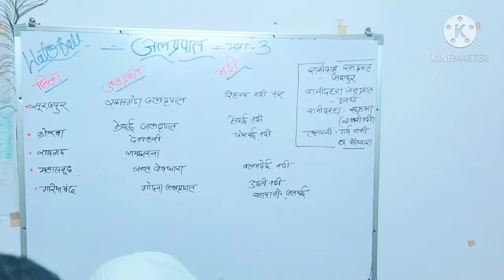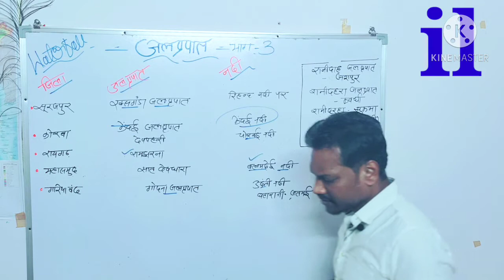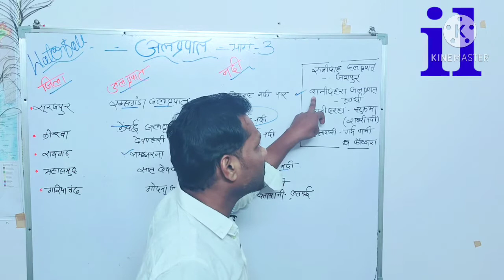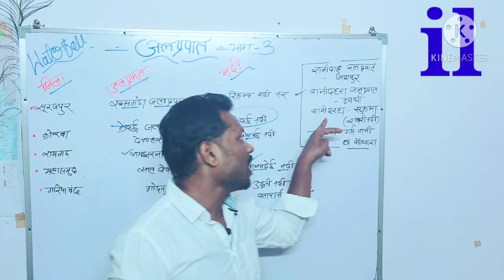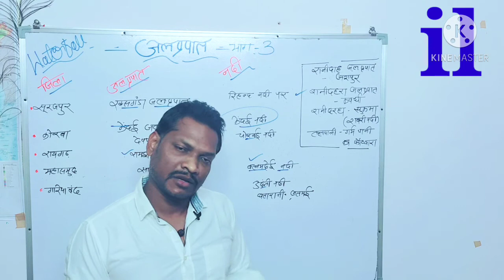जलप्रपात भाग -3